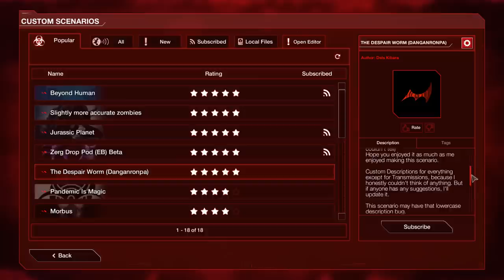Plague Inc. Custom Scenarios - The Despair Worm (Danganronpa)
"No matter who the enemy might be, those who can't adapt will be the first to die."